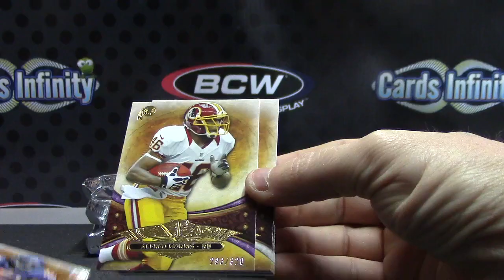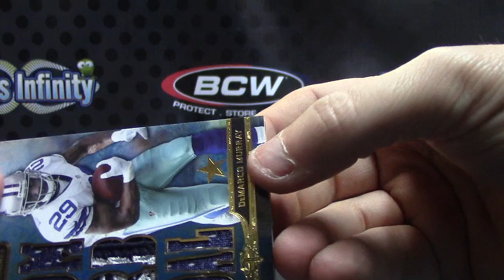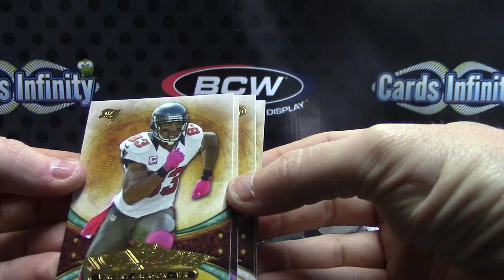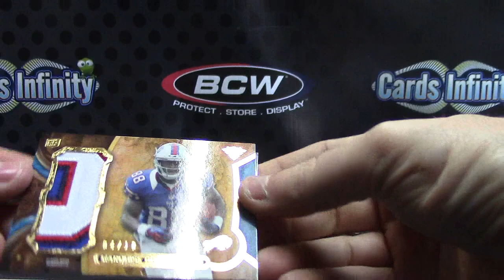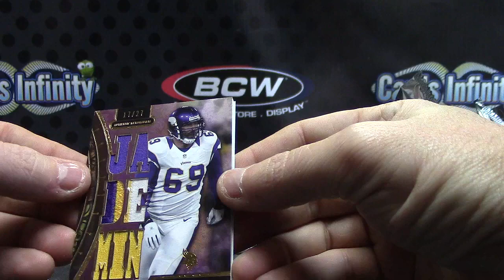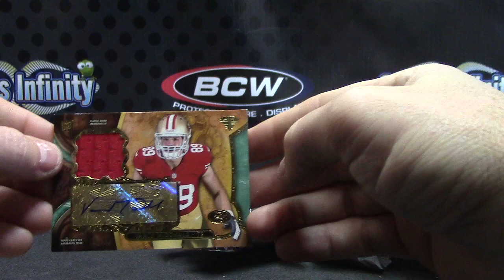Jason's 2013 Triple Threads Football 4 Box Break